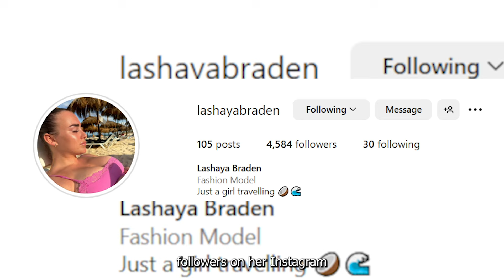Lashaya Braden - Natural Built Teen With Singer ,Songwriter Lifestyle | Wiki | Biography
💟We respect the original artist and their work.